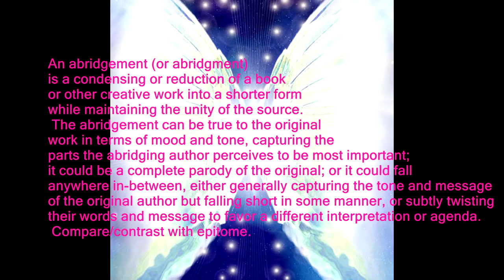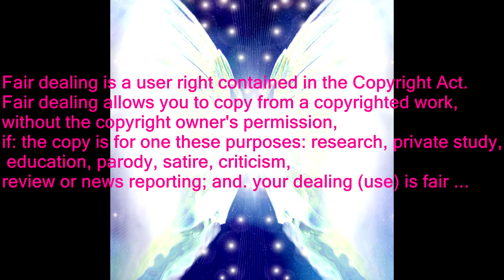copyright Presentation:abridged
a copyright presentation on abridging a series or show. giving few tips on how to avoid it and whom has suffered already.